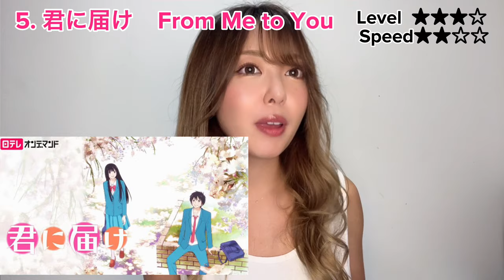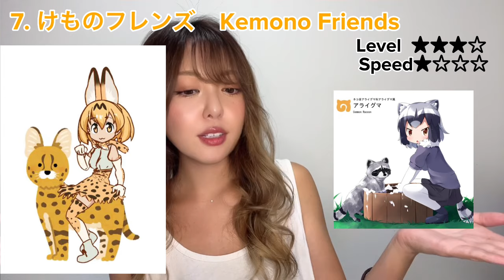TOP10 Anime for Learning Real Japanese【JLPT N5 N4 level】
🌟Would you like to take Mochi sensei's group lesson?🌟

konnichiwa❤️
TOP10 anime recommendations to learn Japanese!☺️
Let's use natural Japanese, not like in the textbook through anime!